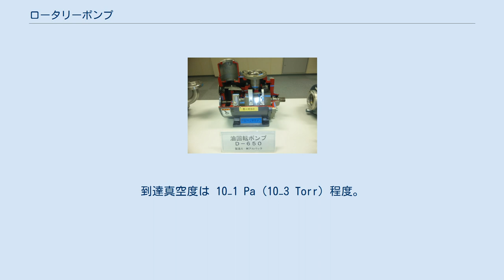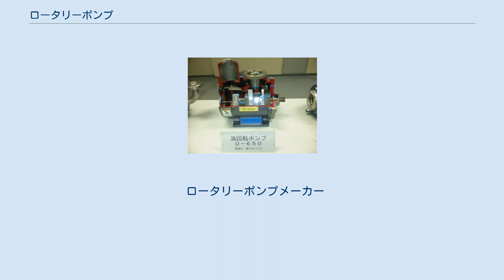ロータリーポンプ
ポンプ室構造概念図 1. ステーター 2. ローター 3. ベーン 4. スプリング ロータリーポンプ (英語: rotary pump) は油回転真空ポンプとも呼ばれ、回転する内部の羽が気体をかき出すように排気する、真空ポンプの一種である。
RPと略されることもある。
 最も一般的な真空ポンプであり、種類も多く価格も全体的に安価(10万円～30万円程度)である。
また、大気圧から作動させられるため超高真空が必要な際の初期粗引きや、背圧を維持するための補助ポンプ（バックポンプ）として使われる他、広く産業用に用いられている。
多くは電気モーターを動力源とするが、エアタービンなどが使用される場合もある。
到達真空度は 10−1 Pa (10−3 Torr) 程度。
 典型的なロータリーポンプの内部構造。
上部右側のフランジが吸気口。
上部左側がオイルトラップ。
 油は密閉のために用いられているが、この油が蒸発して真空容器側に還流することは、容器内の機器類にとって好ましくない。
このため、ポンプ油還流を嫌う装置に接続する場合はフォアライントラップ（フィルタ）をポンプと真空容器の間に挿入される場合が多い。
また排気にもオイルの蒸気が含まれるので、排気口にもオイルミストトラップが必要である（これなしで長期間運転すると周囲がオイルでベトベトになる）。
最近ではオイルを使用しないタイプのポンプも開発されている。
使用するにつれ、また、凝縮性の高い蒸気を吸入するとこれが油に混入して性能低下をもたらすので、定期的なオイル交換が必要である。
 ロータリーポンプメーカー